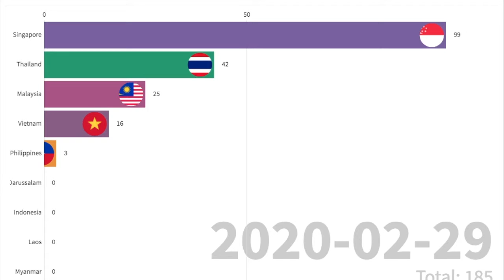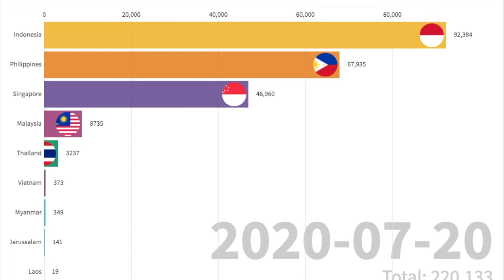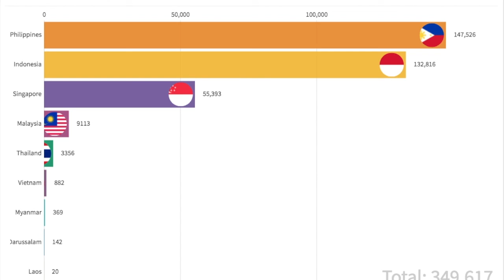Philippines now lead SE Asia in Virus Cases. Here's how it started. | Did You Know?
Philippines now lead SE Asia in most number of virus cases. Here's how it started, watch the timeline.

, June 20 to August 14 of this year 2020.